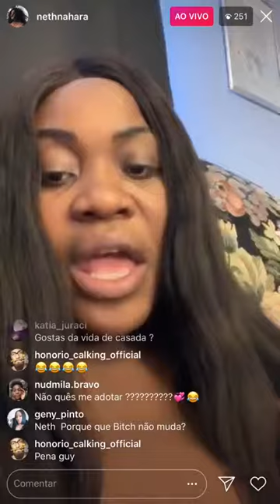NethNahara Esclarece Sobre Beefs Entre Noite Dia e Titica (Bela e o Paizinho)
Acompanha mais detalhes sobre assuntos do genero nesse canal